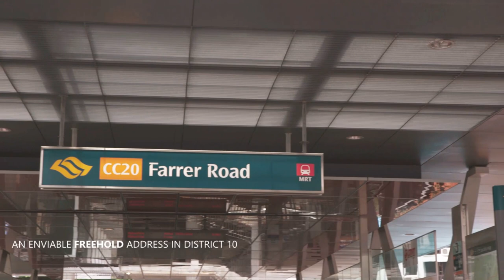Hyll on Holland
Hyll on Holland is poised to be the new residential landmark of luxury  in District 10.

It is one of the rare freehold residences in the highly coveted private enclave in Holland Hill
Good Class Bungalows estate. With only 319 units,
6 Residential blocks of 12-Storey Towers with 2 basements.

This development is designed with an abundance of wondrous gardens,
a home-in-the-garden concept that takes inspiration from the splendour of the Botanic Gardens, where generous outdoor space immerses you in the pleasure of garden living.

It is conveniently located just a few minutes' walk to Holland Village and Holland Village MRT station.

This is one of the most Singapore's most desirable neighbourhoods to live in.